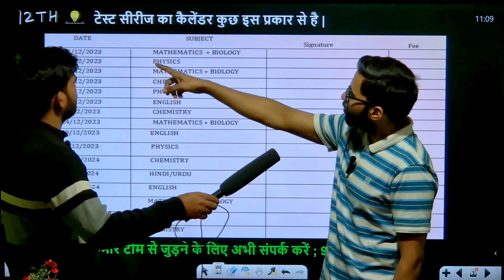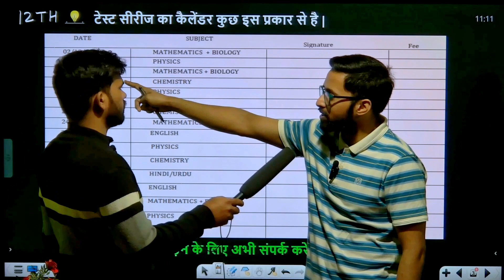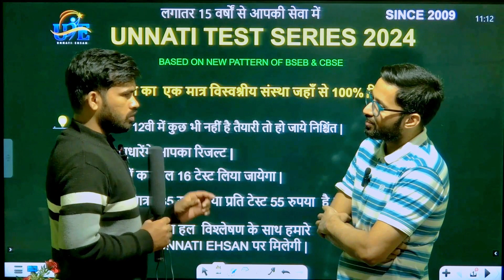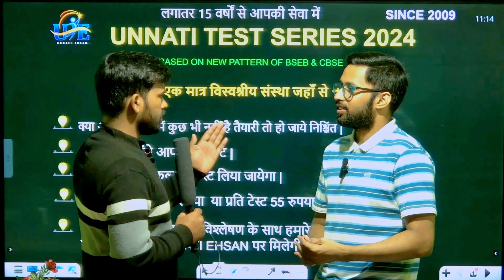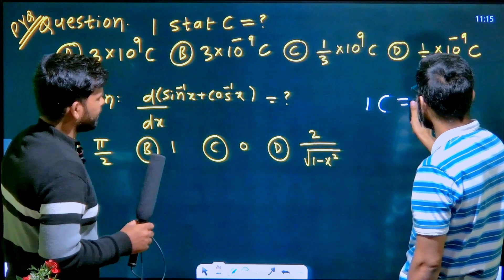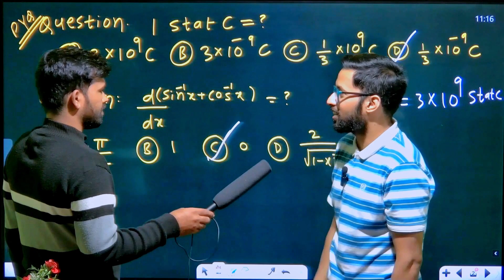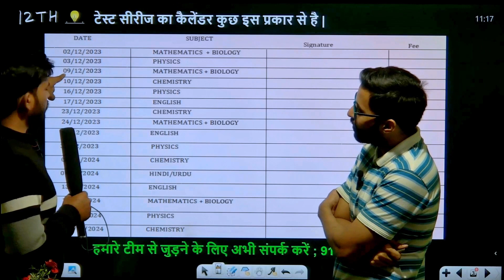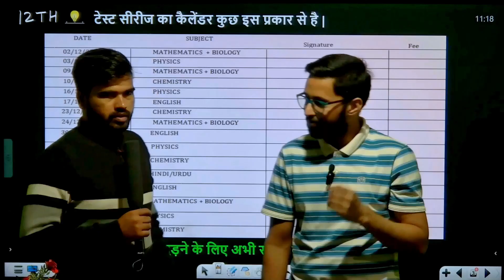दरभंगा का सबसे बड़ा टेस्ट सीरीज आज से हो रहा है शुरू | CLASS 12TH ( SCIENCE ) संपर्क करें :9142945183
👉 दरभंगा का सबसे बड़ा टेस्ट सीरीज आज से हो रहा है शुरू  || अभी भी है समय टेस्ट में जुड़ने के लिए ||
12th/inter compartmental exam date 2023,bihar board 12th compartmental exam date 2023,inter compartment exam date 2023,bihar board 12th scrutiny 2023 date,bihar board 12th compartmental exam 2023,bihar board improvement exam,bihar board improvement exam 2023,improvement exam 2023 class 12 bseb, viralyoutubes,unnatiehsan,viralfeeds , ehsansir,annualexam,annual important exam .